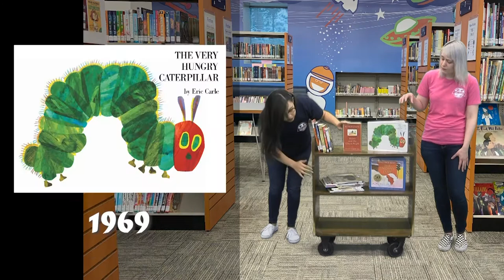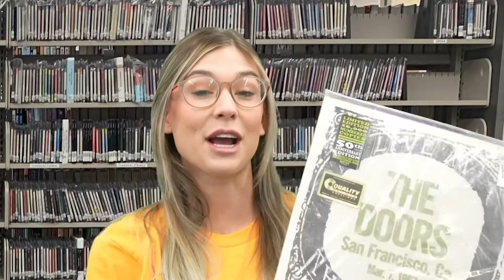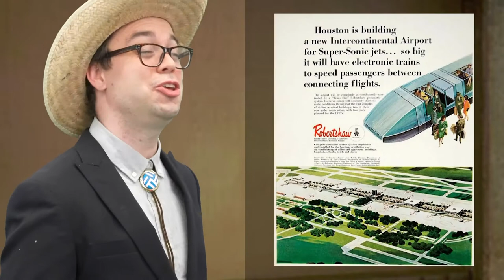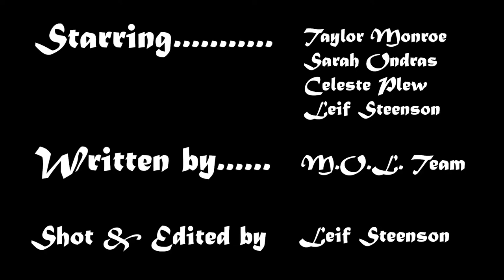The Librarian's Guide To Time Travel - 1960s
Let's welcome back our favorite time traveling librarians as they take on their grooviest adventure yet! After undergoing ample research into some of the best books, movies and music of the 1960s, our heroes find themselves inside the famous Houston Astrodome during a heated 1969 baseball game between the Houston Astros and the Brooklyn Dodgers. There, they meet the eccentric millionaire Judge Roy Hofheinz, who teaches them about some of the most far-out developments of the decade in Harris County. Help us celebrate our Library’s centennial anniversary with a look into one of the most important decades of the 20th century!